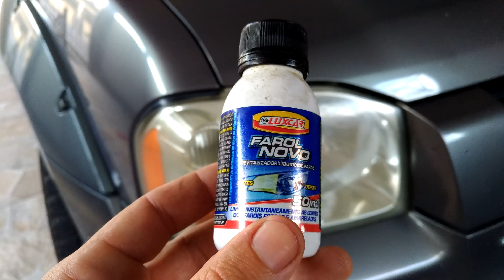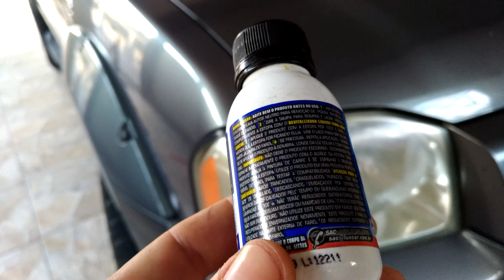Luxcar Farol Novo - Será que funciona?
Neste vídeo, aplico o produto Farol Novo da Luxcar nas lanterna da Frontier. O produto tem por objetivo revitalizar o brilho dos faróis, dando-lhes um aspecto de novos.